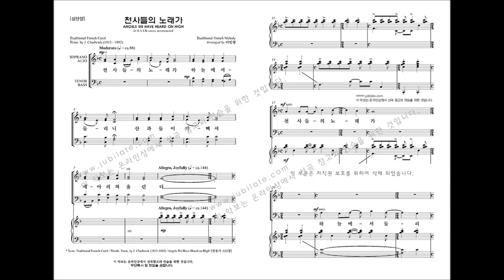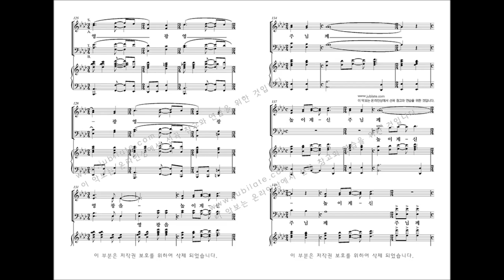[유빌라테 명품성가 34집] 23.이민형 '천사들의 노래가'